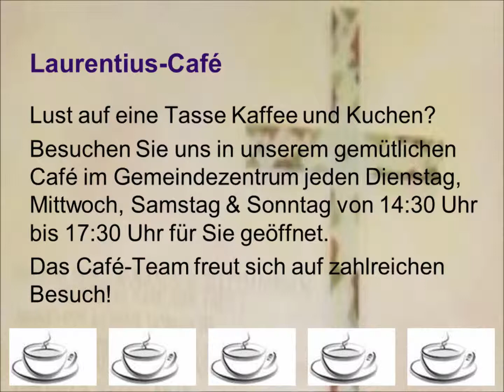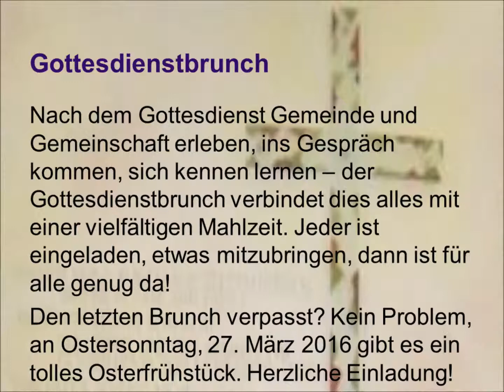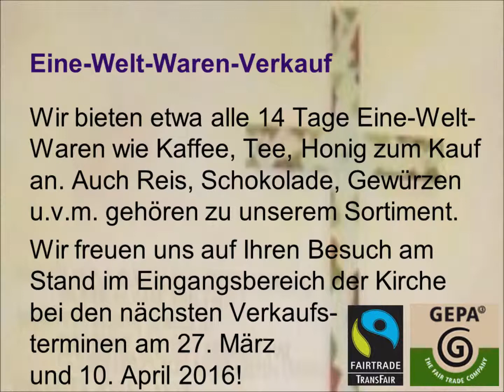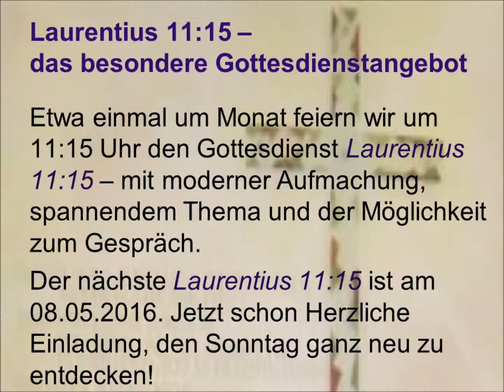Veranstaltungen und Vorankündigung ab 14.03.2016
Herzliche Einladung zum Gottesdienst am kommenden Sonntag sowie zu den weiteren Veranstaltungen der evangelischen Laurentiusgemeinde Karlsruhe-Hagsfeld in den nächsten Wochen.